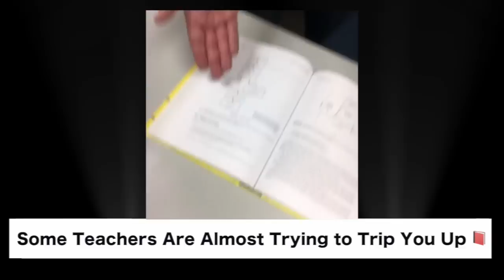May 2017 SHORTS Compilation! | Thomas Sanders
Hope you all enjoy this collection of all the short vids I made in May!! I try to post them every day, on my Instagram and Twitter, that I don't post a vlog, so look for them there!